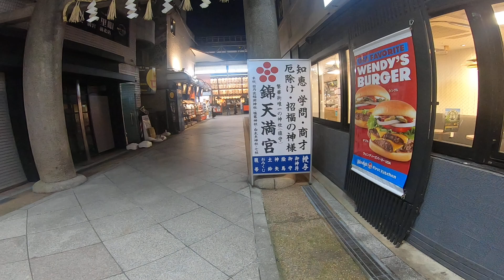京都☆錦天満宮に到着です。